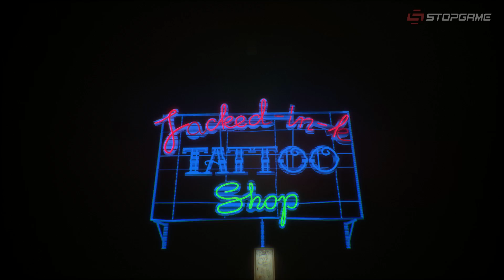Обзор игры Observer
Созерцательный киберпанк-триллер от создателей хоррора Layers of Fear. Звучит крайне интригующе. Сегодня мы узнаем, насколько это сочетание окажется успешным на практике.